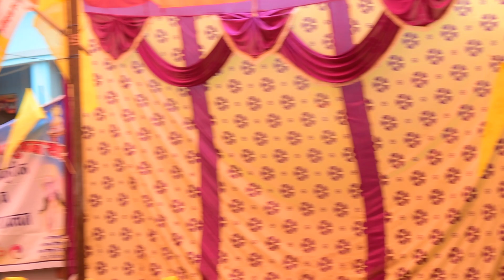Mahuakheda fatehpur Goundwana Katha || महुआखेड़ा फतेपुर गौंडवाना कथा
Gondwana News

|| Mahuakheda phatepur Goundwana Katha ||
|| महुआखेड़ा फतेपुर गौंडवाना कथा ||
|| mahuakheda phatepur koya punem ||
|| महुआखेड़ा फतेपुर कोया पूनेम ||